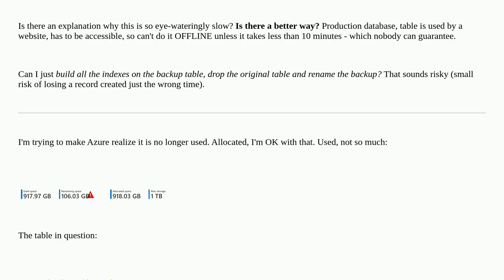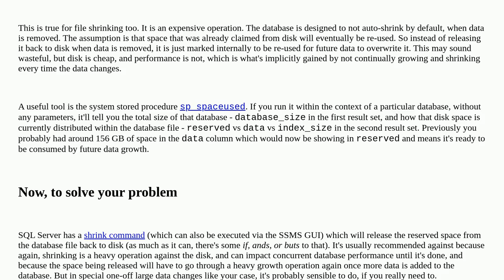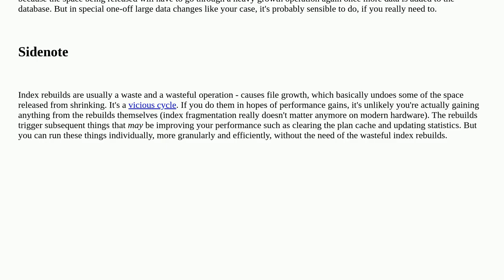Dba: Azure SQL index rebuild after huge size reduction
Azure SQL index rebuild after huge size reduction

A special thanks goes out to the community

  clustered-index azure-sql-database index-rebuild size